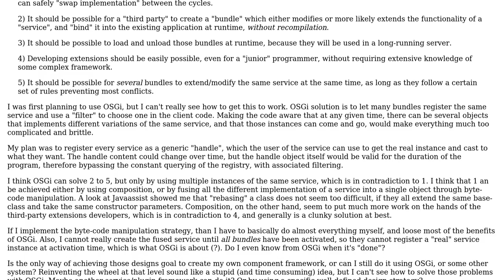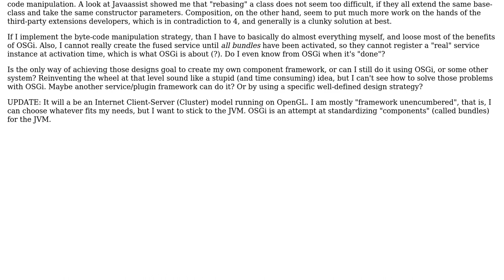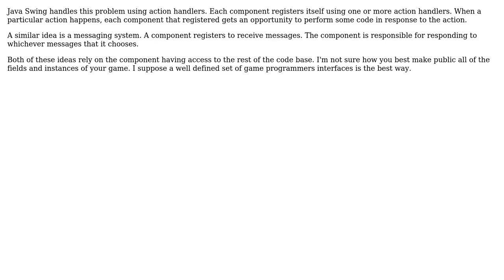How to design a system that allows for multiple parallel extensions of the same "component"?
Software Engineering: How to design a system that allows for multiple parallel extensions of the same "component"?

With thanks & praise to God, and with thanks to the many people who have made this project possible! | Content (except music & images) licensed under CC BY-SA | Music | Images & others | With thanks to user umlcat user Sebastien Diot user RobotHumans user Gilbert Le Blanc and the Stack Exchange Network Trademarks are property of their respective owners. You are responsible for your own actions.